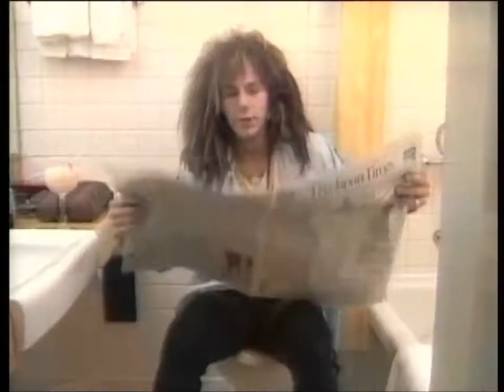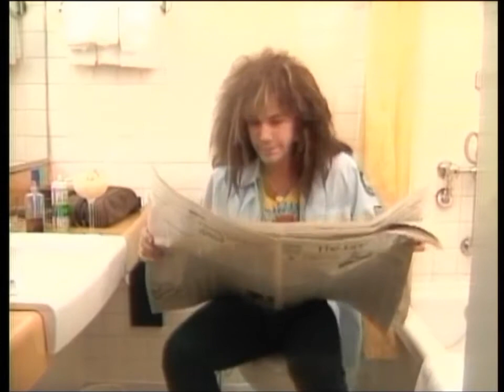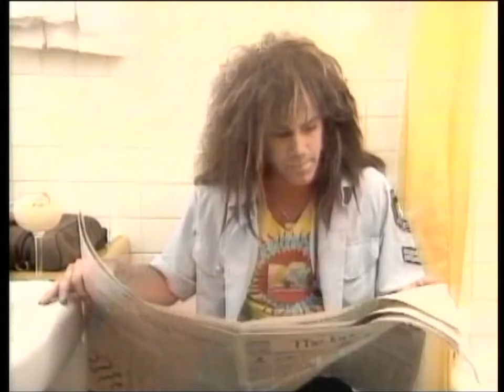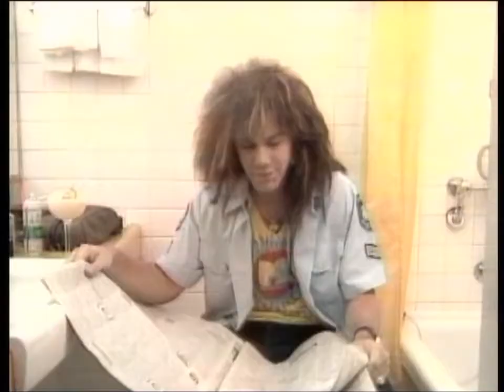BON JOVI Band Video Interview